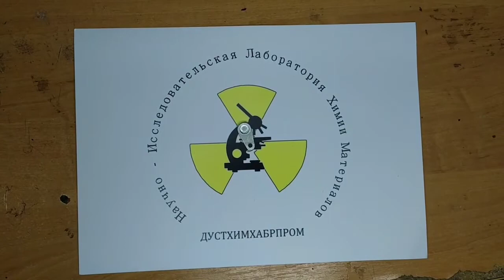Радиоактивность КИ Б-8 - НПО ДУСТХИМПРОМ